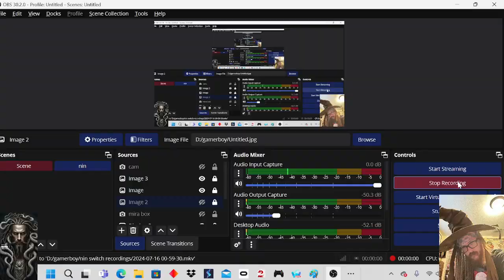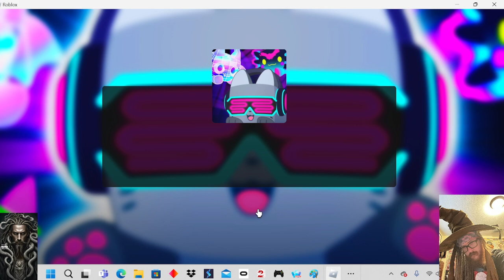just some pet simulator 99 YT VID